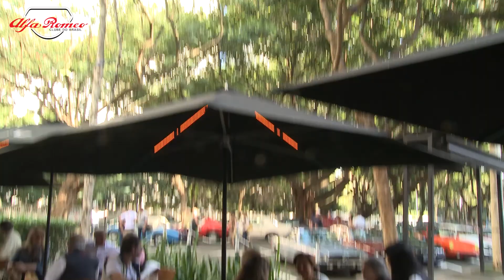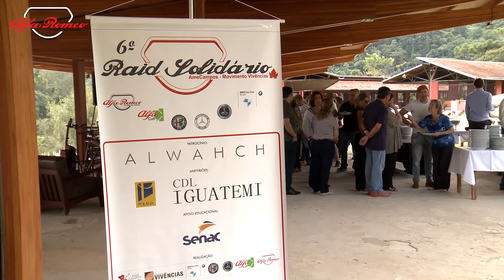VI Raid Solidario - Alfa Romeo Clube do Brasil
Resumo sobre a 6ª edição do Raid Solidário, evento beneficente organizado pelo Alfa Romeo Clube do Brasil, com o objetivo de arrecadar doações para entidades que ajudam idosos carentes.